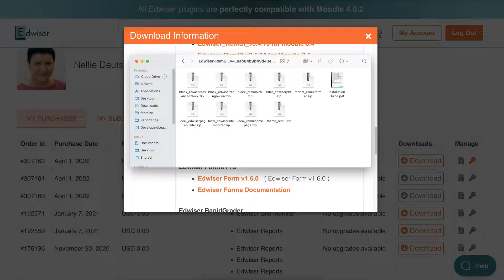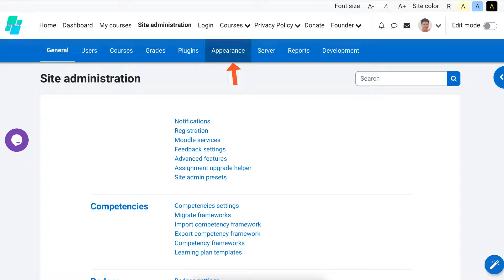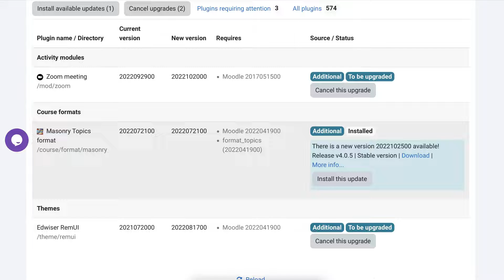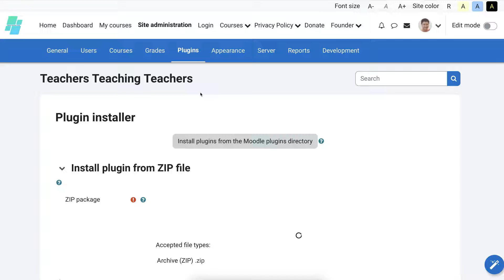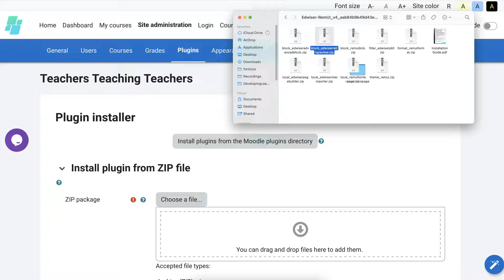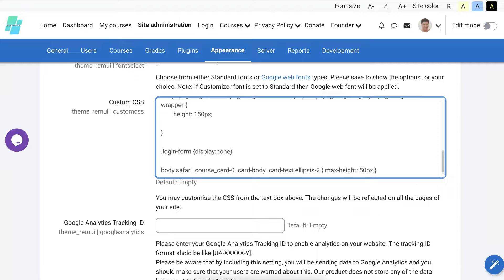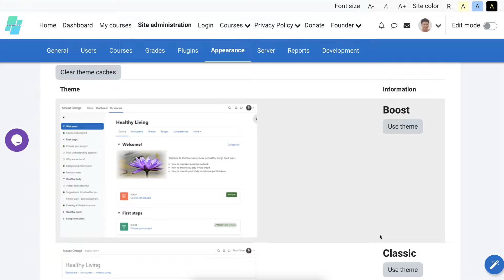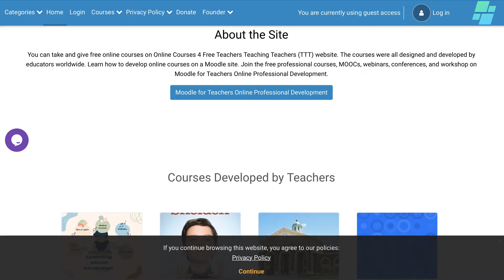How to Install REMUI Theme on Moodle 4.0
Learn how to download and install a Moodle theme called REMUI by Edwiser.

You can learn online with other educators with full facilitation (teacher support) for free. Take a look at the online conferences, workshops, and free online courses all year round

E-learning has become increasingly popular for over 2 decades with a huge increase during the pandemic. Technology has changed the focus of learning from content-oriented teacher-based learning to student-centered learning with emphasis on the process and on how learners can use the information rather than on the teacher’s role as the transmitter of information.

Today, instructors can integrate technology into their traditional classrooms by developing computer-based learning environments, so that students can interact with the content, each other, the outside world, and the instructor. Online social networks such as Facebook, Google Plus, LinkedIn, Twitter, and emerging tools such as Google Drive, Blogs, Mobile apps, virtual classrooms like WizIQ, Cloud technology and course management systems such as Blackboard, Edmodo, and Moodle can facilitate the process of active learning and lifelong learning skills.

Take a look at the online conferences, workshops, and free online courses all year round The online courses include professional development courses on teaching with technology and Moodle. The courses run on Moodle for Teachers (M4T) free Moodle courses for teachers and administrators.  The events include two online conferences (Moodle MOOT and Connecting Online for Instruction and Learning) and a Moodle MOOC.  MoodleMOOT (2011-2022) takes place in August and Connecting Online (CO09-CO22) runs in February.